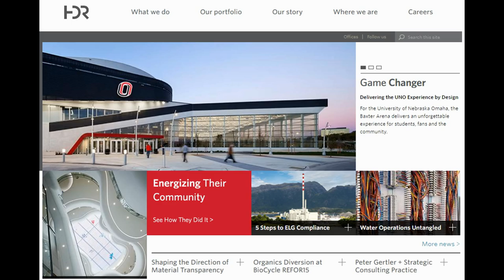Tuolumne River AIS | Hyacinth Removal 2016-03-25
Tuolumne River AIS, Tuolumne River Trust, HDR Inc. volunteered to clear the river of water hyacinth. Special Thanks to the city of Ceres for opening River Bluff Park to allow us access to the river bank. 15-person-hours and about 15 cubic yards moved down river.